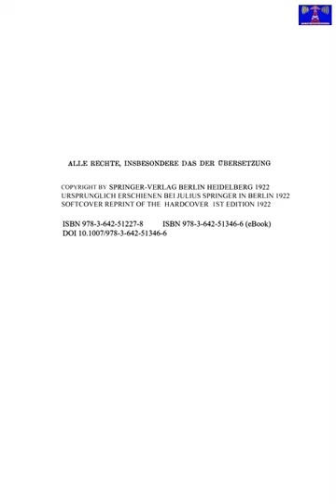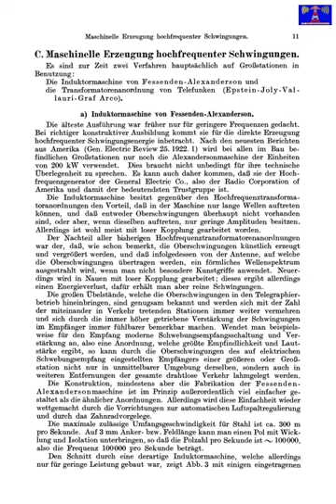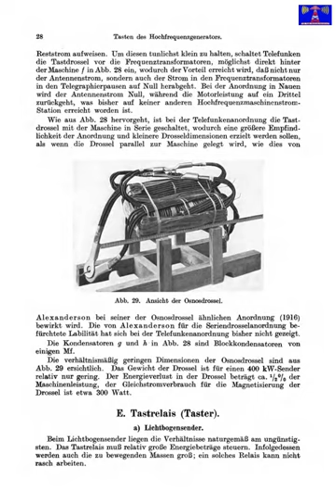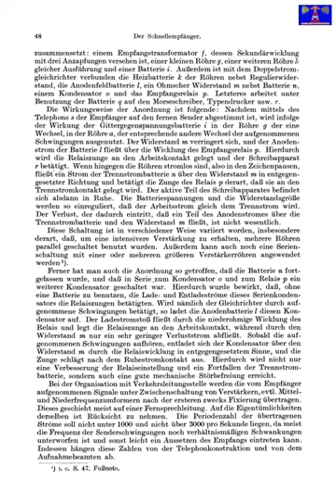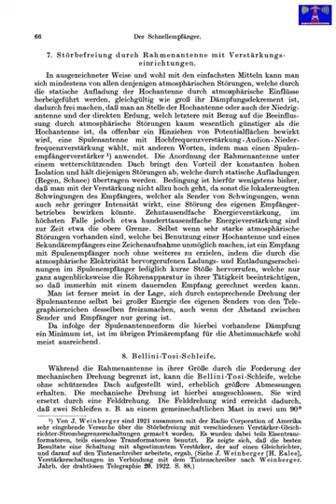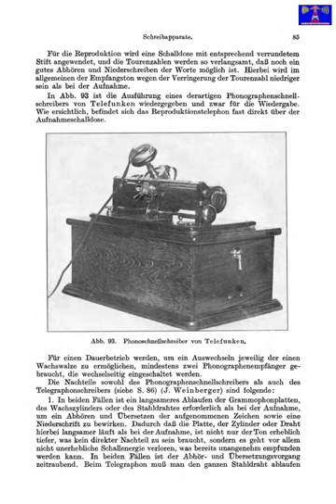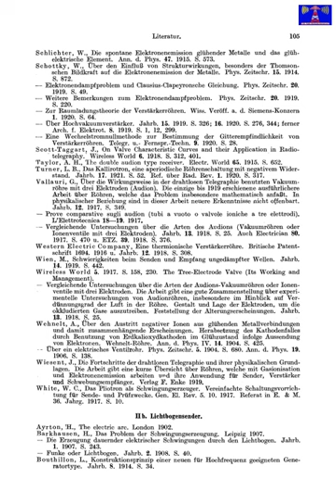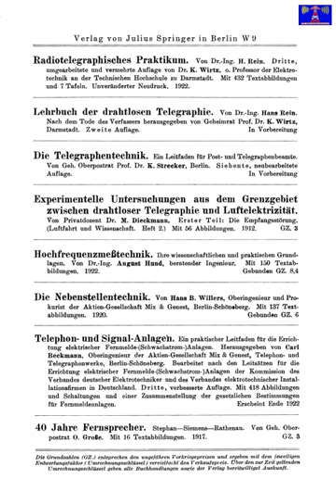Radio Telegrafie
Internationaler Medienkanal für Rundfunk & Medienentwicklung